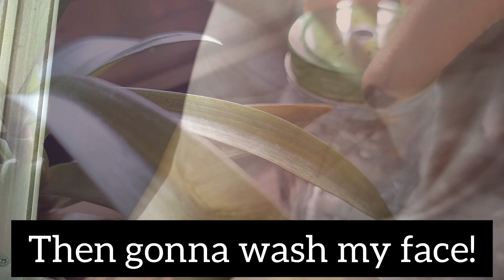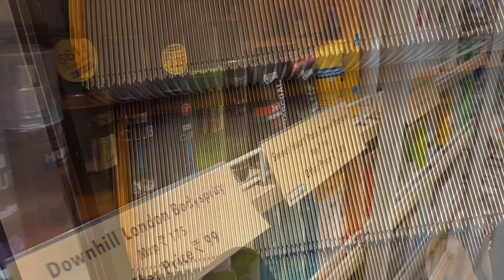Sunday Vlog 🫧 | Aesthetic Vlog ✨ | Slice of Life | Vlog 11🌱dayinmylife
A Day in my Life / Aesthetic Vlog / Daily Vlog / Aesthetic / Living Alone Diaries

Hie Guys, it's been a while right ???

If you are new to my channel, hi I am Shruti . It would mean a lot to me and would really motivate me.

See you in my next vlog, Thank You !

About me :

Ethnicity: Indian

Editing software:

InShot for editing and Canva for thumbnail.

Filmed and edited by @shruzaaa_diary

aesthetic vlog ideas

aesthetic vlog travel

aesthetic vlog music background

aesthetic study vlog motivation

day in my life vlog aesthetic

a productive day in my life vlog black

day in my life vlog office

day in the life vlog productive

a day in my life aesthetic vlog india

a day in my life vlog aesthetic indian